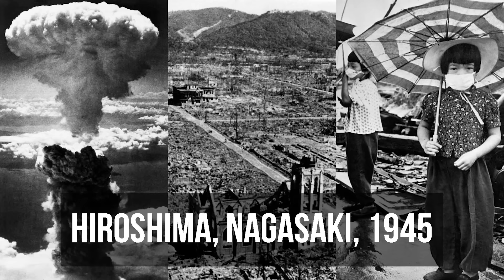What Will Happen If New York City Gets Nuked Tomorrow?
Fortunately, modern people know quite little about the consequences of nuclear explosions. And our main study subjects are the tragedies that happened in Hiroshima and Nagasaki in nineteen forty-five. Back then, two powerful bombs claimed more than two hundred thousand lives and these are only the people who died in the first six months after the disasters. But can the knowledge humanity has acquired over recent years help residents of big cities avoid such repercussions? Let’s take New York, one of the biggest and fast-growing places on Earth, as an example and find out: what will be left of a human after a nuclear explosion, what buildings may become a threat to the civilian population and whether the most progressive cities like New York can resist nuclear attacks.